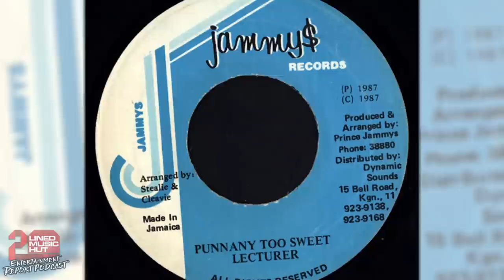LECTURER On Papa San, Lieutenant Stitchie, Professor Nuts, King Jammys, Creation, Bobby Digital +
80's Dancehall legend the original big head LECTURER pulled up to the Entertainment Report Podcast for an EPICCCC conversation about his career and the music business. Lecturer spoke about getting his real start on Love Child Sound with Professor Nut, leaving Love Child, Papa San bringing him to Creation Sound, Brigadier Jerry being his favourite artist, clashing Lieutenant Stitchie on Stereo One Sound, getting to and recording for King Jammys, his grievance with Bobby Digital and Professor Nut and soooo much more. Lecturer also spoke about the making of his hits like Punnany Too Sweet, Many Men, Write Mi Letter, Nasty Gal, 10 Commandments and more. THIS IS A MUST WATCH!!!